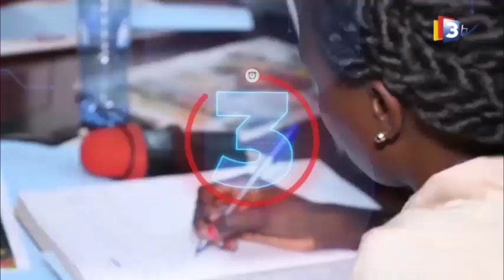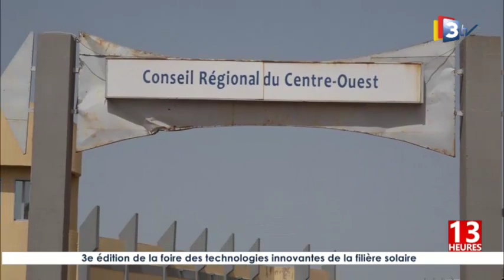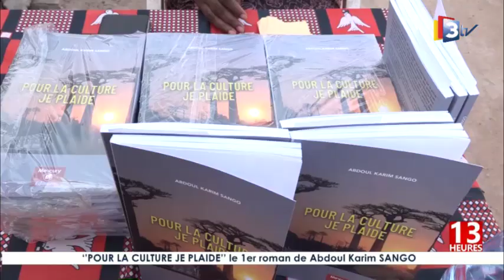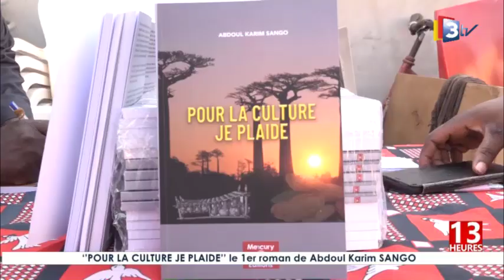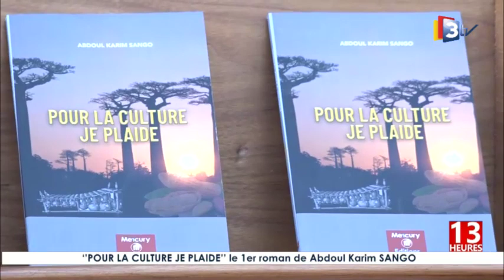3TV-JT 13H du 22 mai 2023